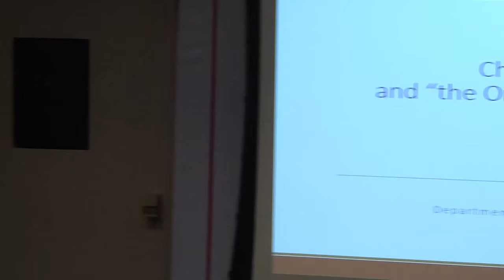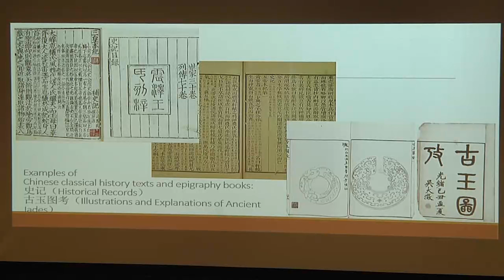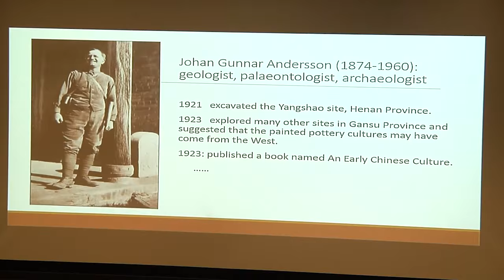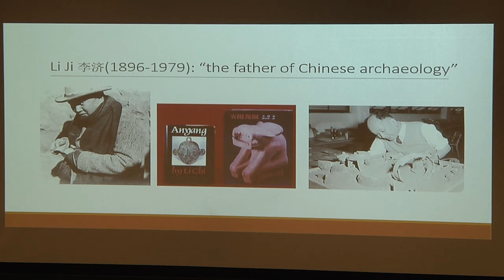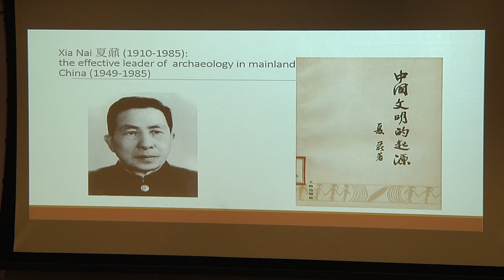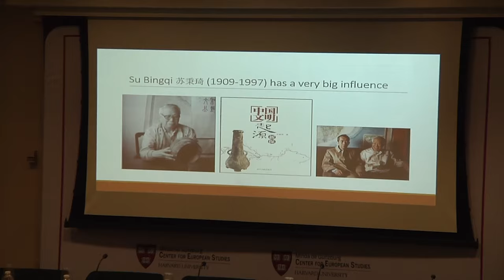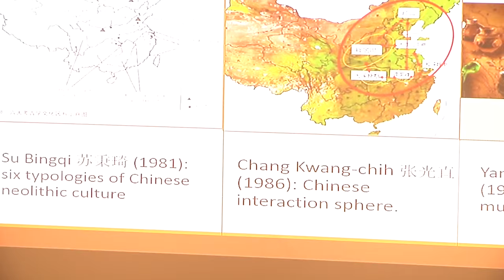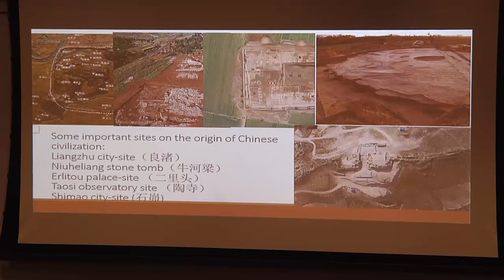Chinese Archaeology and “the Origin of Chinese Civilization” - Xiaoying Zha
Presentation by Professor Xiaoying Zha (Sichuan University, China), part of the Harvard-Yenching Institute roundtable on “Asian Archaeology: Recent Discoveries and Controversies” held on March 28, 2016 at Harvard University